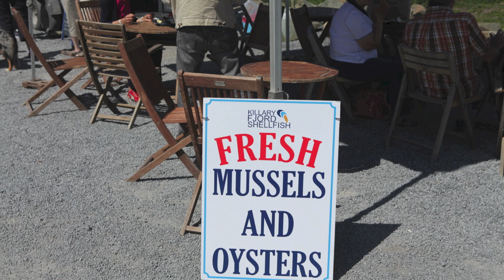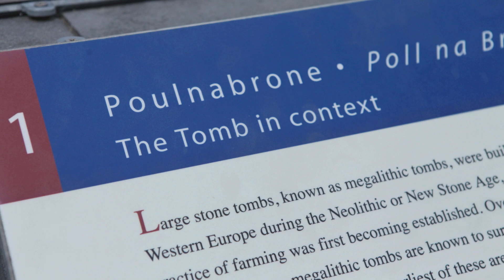Irish Blessing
Final song on Bill Leslie's Across the Water album.  Written by Bill Leslie.